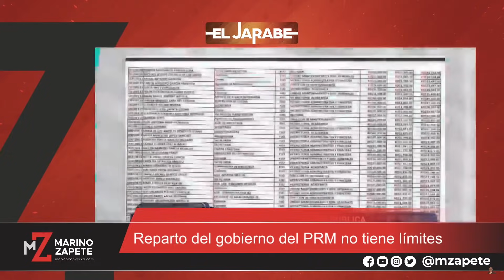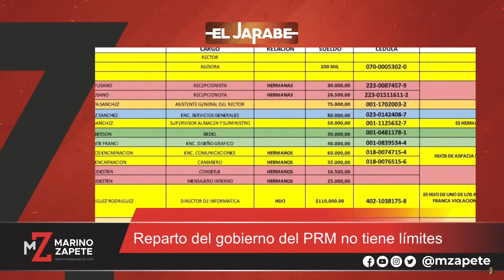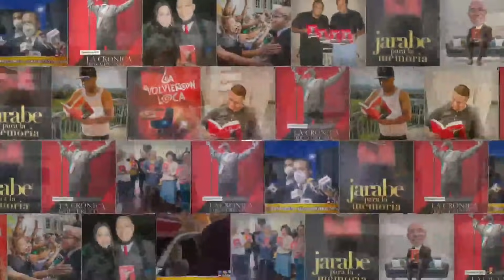Reparto del gobierno del PRM no tiene límites | El Jarabe Seg-3 23/03/21